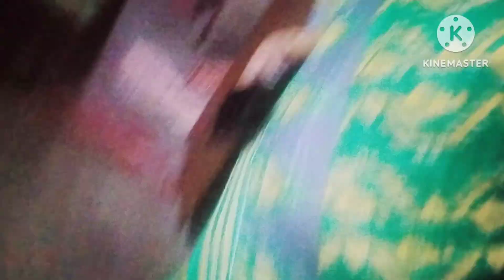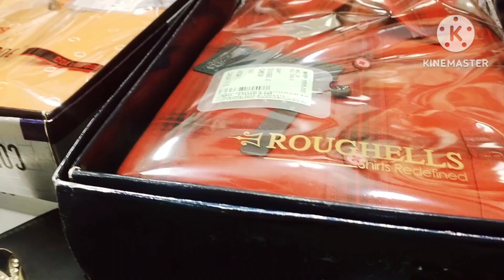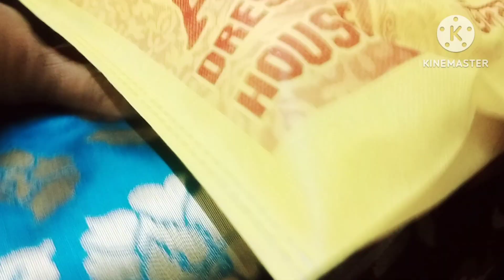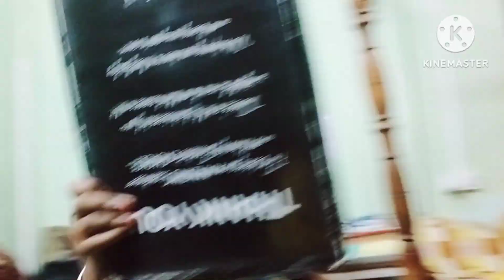সংসারের সব কাজ শেষ করে চললাম ভাইফোঁটার শপিং করতে, নিজের জন্য অনেক শপিং করলাম